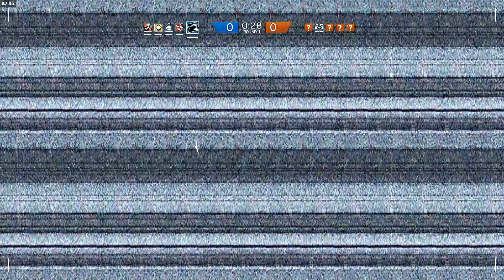Tom Clancy's Rainbow Six Siege 2 round with monger